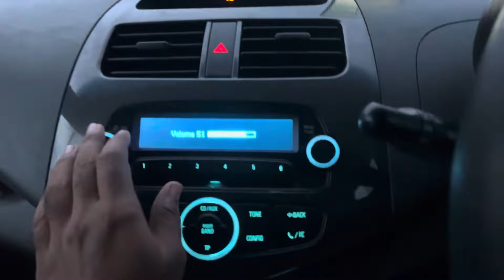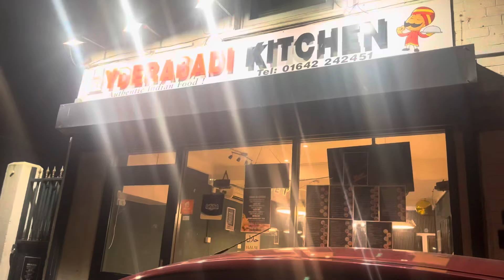Redcar Beach కెల్తే Policeల్ పట్టుకున్నార్ ukvlogs msinuk daily vlogs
UK లో Car Driving Telugu
uk లో police officer
car rules in uk
uk telugu vlogs
london telugu vlogs
telugu food vlogs
uk vlogs
telugu lifestyle vlogs
telugu vlogs uk
telugu vlogs in uk
telugu london vlogs
telugu vlogs from uk
uk latest telugu vlogs
daily vlogs in UK
london life style vlogs telugu
daily routine vlogs in UK
UK driving licence
UK Visa
UK student college
A day in a UK
UK car rules
UK police
UK shops
UK part time jobs